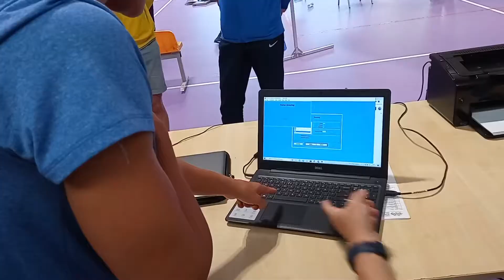CISM 2021 - Mixed Relay